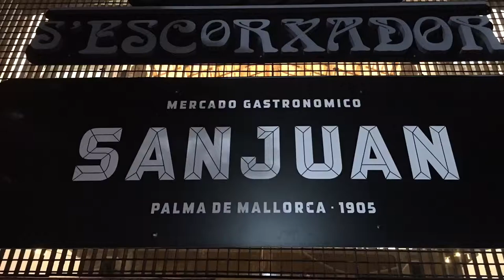Can Gourmet on Tour, Mercado Gastronómico San Juan in Palma (S'Escorxador))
Impressionen des Mercados Gastronómico San Juan, S'Escorxador, in Palma de Mallorca